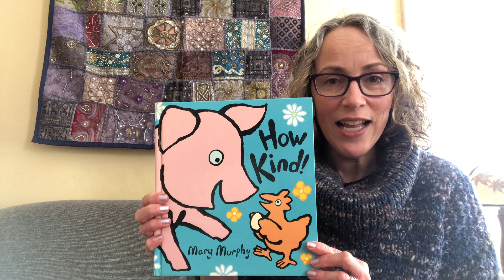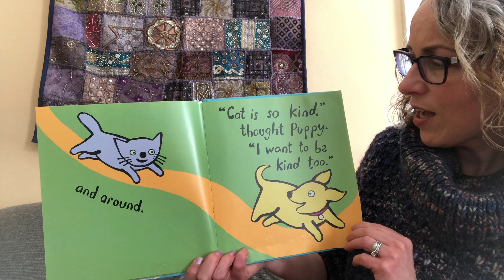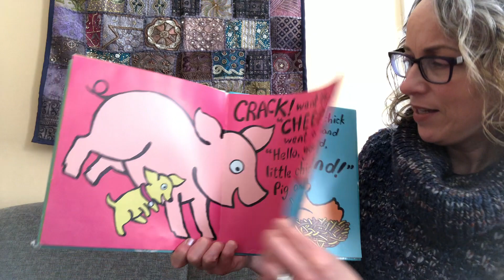Reading Party! How Kind (Karen)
ESNS Weekend Reading Party March 21-22